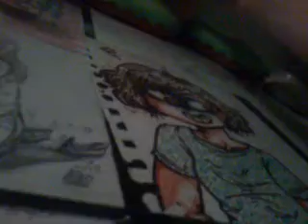twilight the unicorn 1